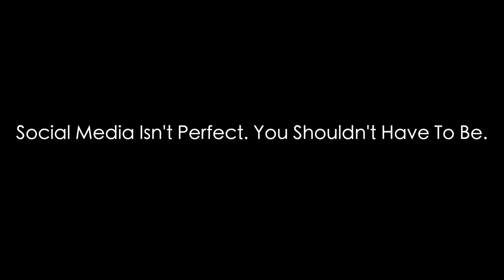The Algorithm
1st Place: PSA Category
Produced by Jhonni Dixon and Advika Dushyanth
2022 Sacred Heart Film Festival